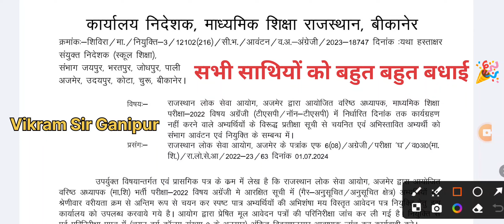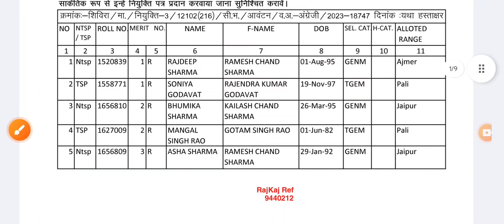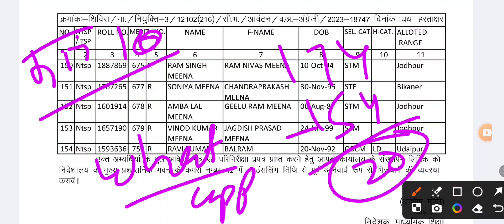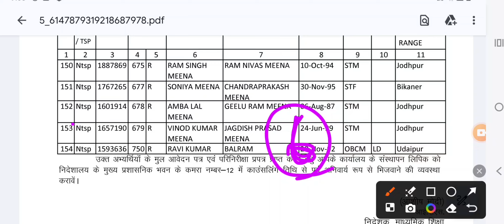2Grade ENGLISH Pic up list mandal allotment list 2024|| counseling 5 August|| Vikram Sir Ganipur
2Grade ENGLISH Pic up list mandal allotment list 2024|| counseling 5 August|| Vikram Sir Ganipur

वरिष्ठ अध्यापक 2022 में अभ्यर्थियो का मण्डल आवंटन  अंगेज़ी के

2GRADE math.Mandal Counseling & JOINING  सम्पूर्ण जानकारी || 2grade hindi ||Vikram sir ganipur

the aqueris:-

2grade hindi couns

2nd grade hindi course

2nd grade hindi counselling

2nd grade hindi counselling formkaise bhare

second grade hindi counselling

second grade hindi counselling date

second grade hindi counselling formkaise bharen

rpsc second grade hindi counselling

second grade hindi ka counsellingform kaise bharen

kalam academy 2nd grade hindiCOurse

2nd grade hindi online course

2grade hindi mandal

2nd grade hindi mandal avantan

2nd grade hindi mandal

second grade hindi mandal avantan

second grade hindi mandal

second grade hindi mandal avantankab honge

2grade hindi

2grade hindi

2nd grade hindi cut off 2023

2nd grade hindi syllabus

2nd grade hindi result 2023

2nd grade hindi classes

2nd grade hindi cut off 2022

2nd grade hindi paper solution utkarshclasses

2nd grade hindi final cut off 2023

2nd grade hindi ki taiyari kaise kare

2nd grade hindi syllabus 2023